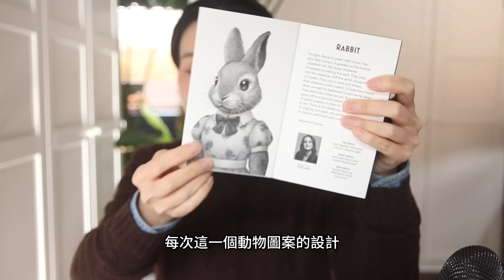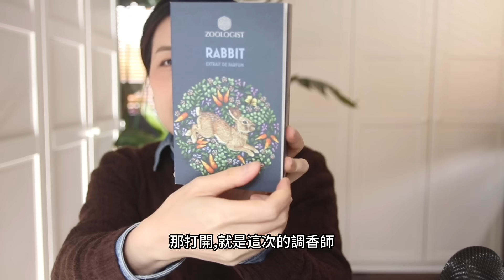Zoologist Rabbit動物學家兔子香水系列 不專業香評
今天的不專業香評要來分享 Zoologist香水，希望你會喜歡今天的影片，喜歡的話記得給我一個讚，鼓勵我做更多，謝謝！

影片中提及的產品：
Zoologist Rabbit Extrait de Parfum動物學家兔子香水

我的 Instagram, 香氣愛好者就記得一定要追蹤我囉😉

如果你是第一次來到這個頻道, 歡迎你! 這是一個專注#香水 , 香氛蠟燭 香薰蠟燭 , 所有與#香氣 有關產品的頻道!
要是你和我一樣也是一個#香氣的愛好者 , 勇於用嗅覺經歷一次又一次的冒險, 喜歡透過氣味去展開一個個旅程的話，就一定要訂閱我的頻道並打開小鈴鐺， 就不會錯過我每週兩次的更新囉！